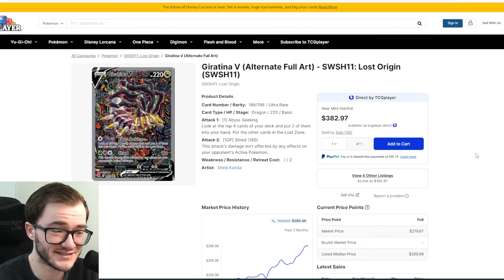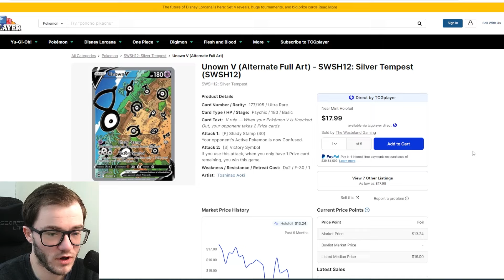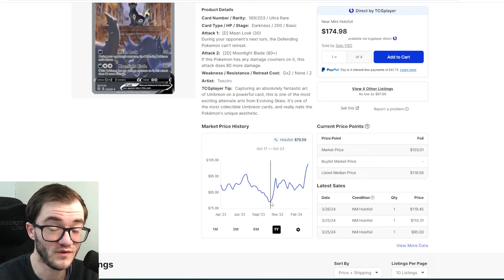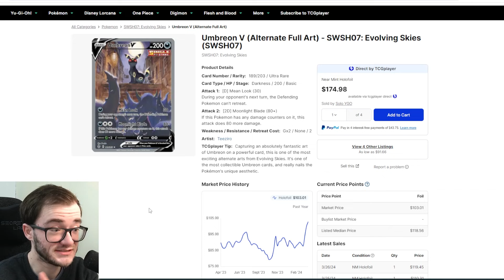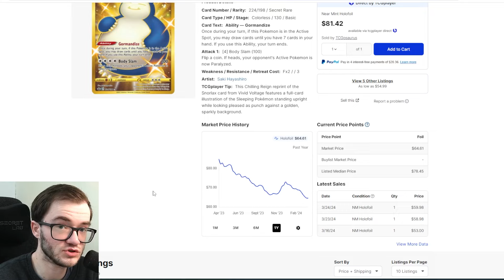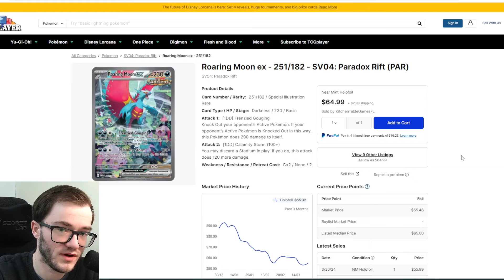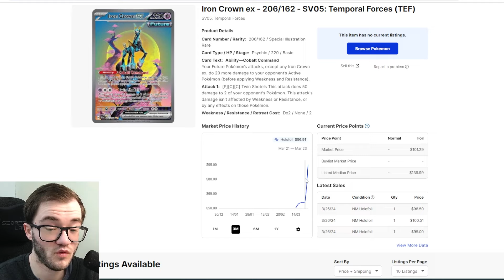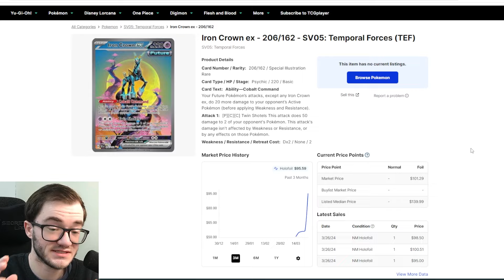WHAT IS HAPPENING?! Pokemon Market GONE CRAZY!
SWINDON
SN2 9NX
UNITED KINGDOM